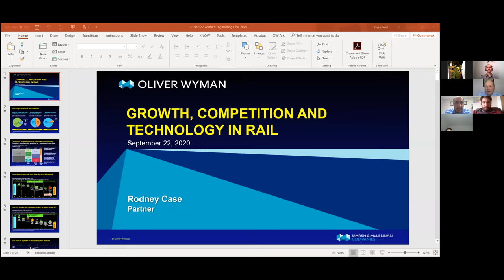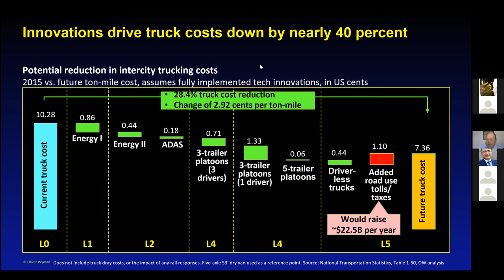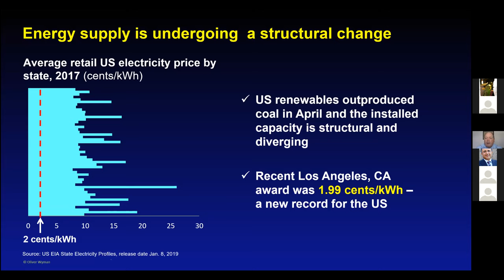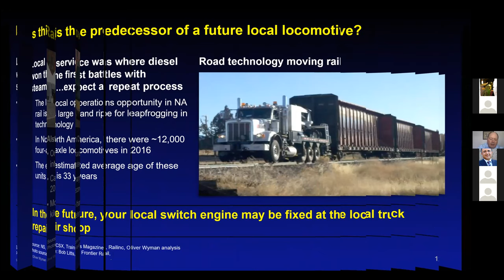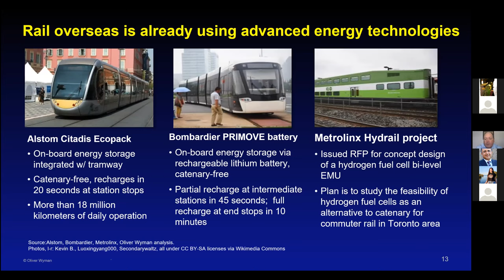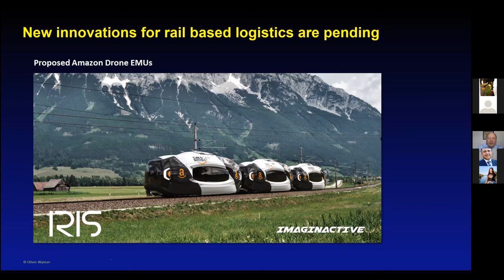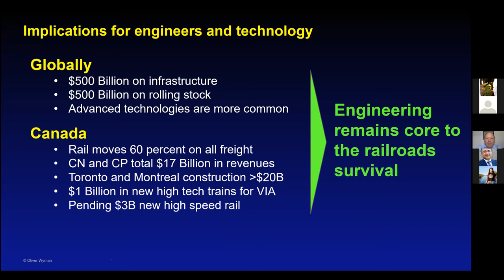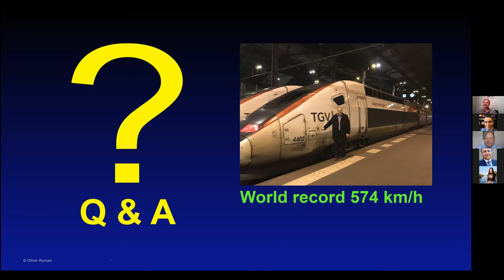Civil Seminar (Fall 2020) | Rodney Case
Growth, Competition and Technology in Rail